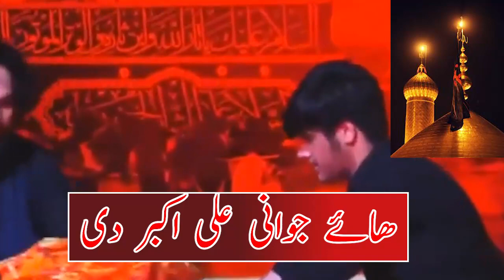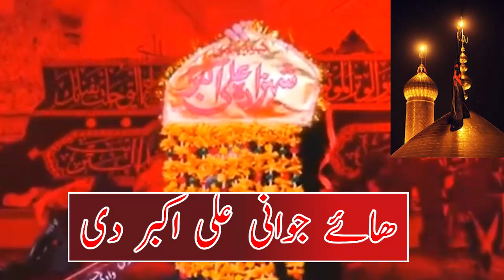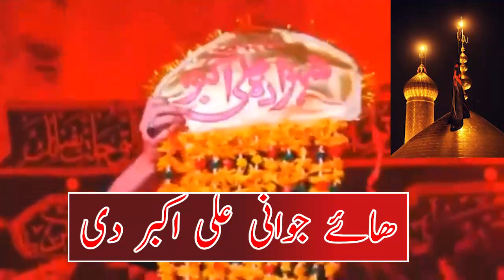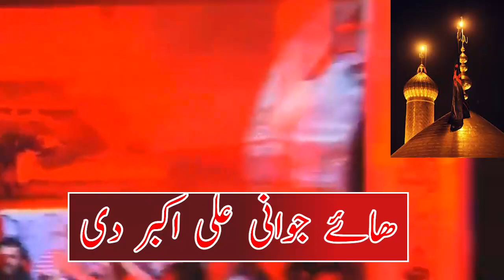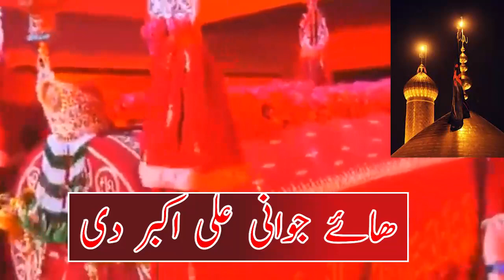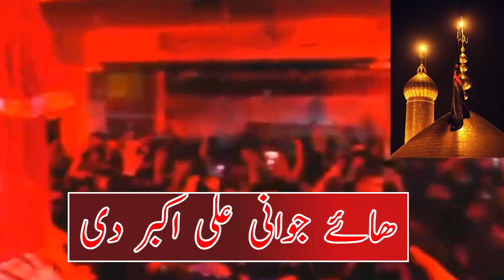Zakir Waseem abbas baloch shahadat shahzada Ali akbar